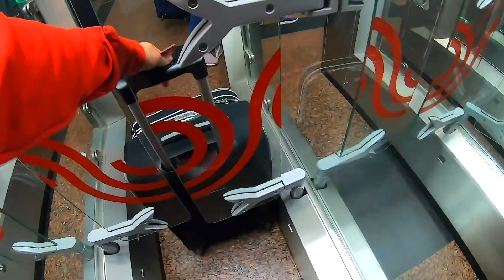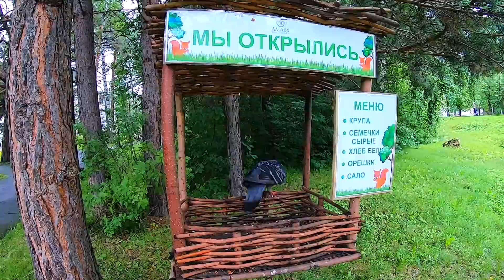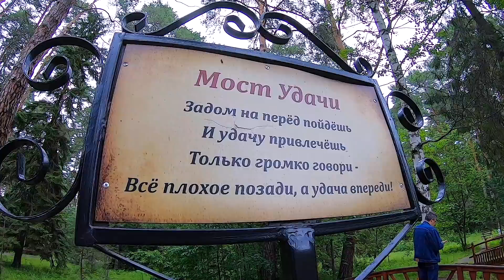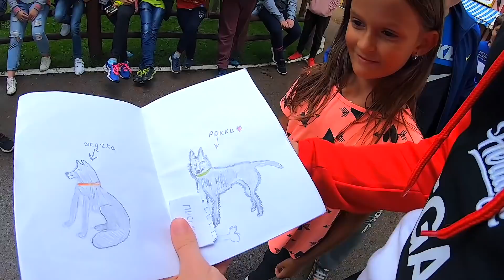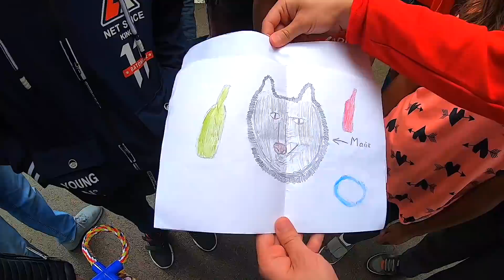Намечается ВЯЗКА СОБАК! Майк влюбился в маламута из Перми. Россия.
INSTAGRAM Майка , Рокки и Лекси -